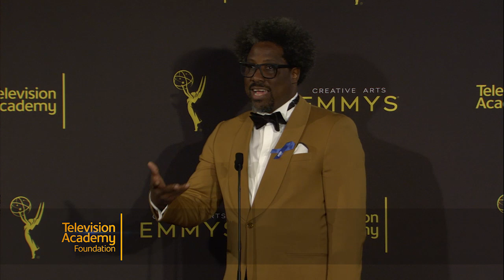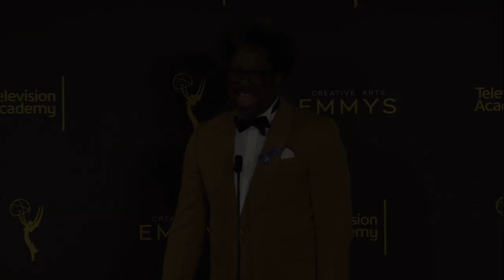Emmy Winner W. Kamau Bell ("United Shades of America") in the 2019 Creative Arts Emmys Press Room